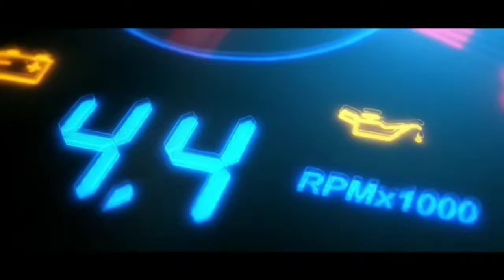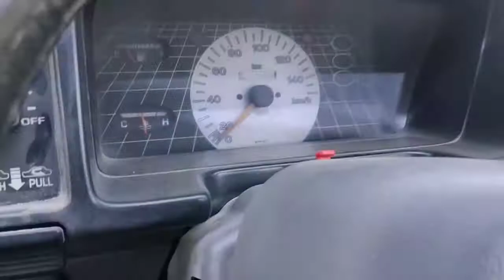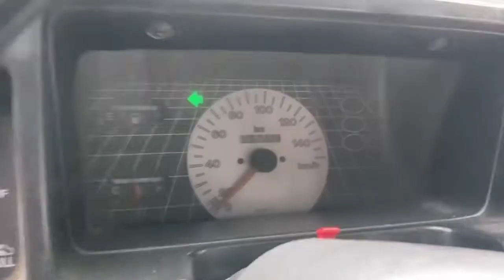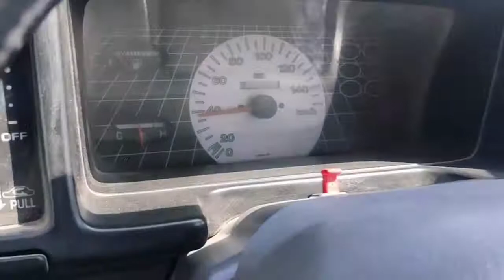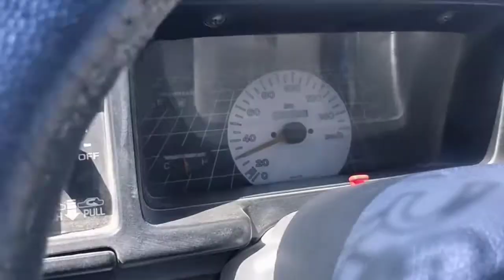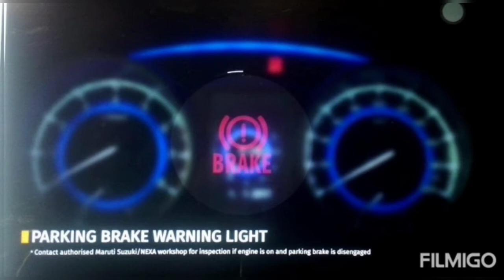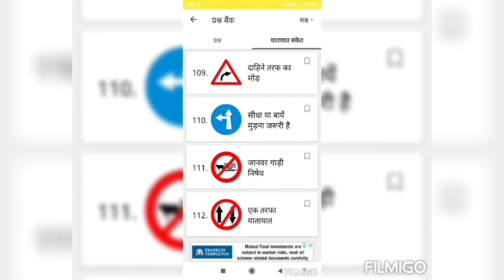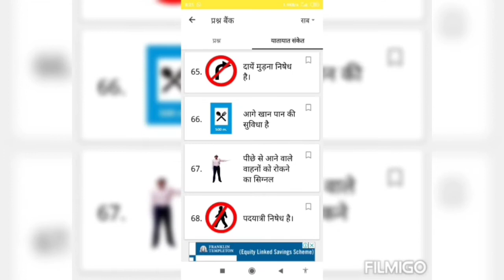Multi Car Driving School learn the car drive with easy tips by Fauji Trainer #8955760368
Student Jayshree Ladha